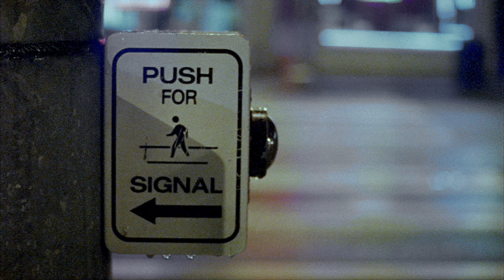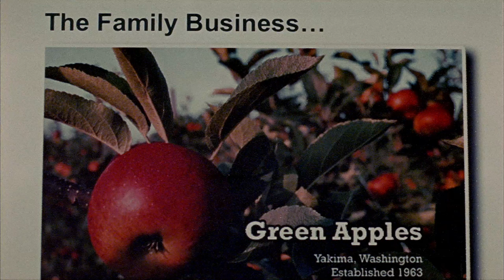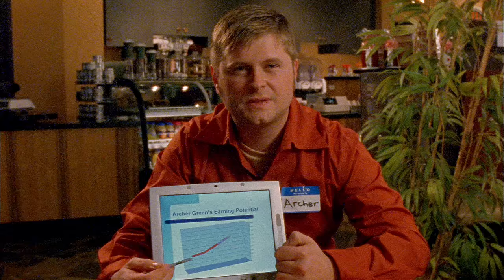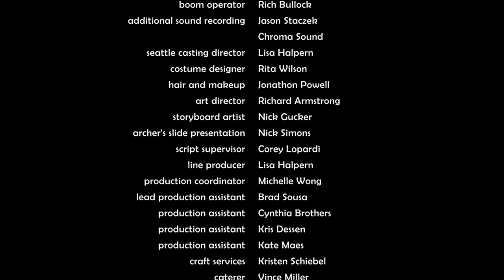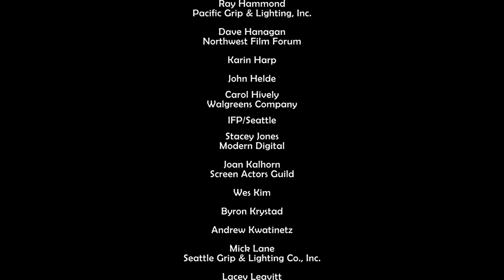8 Minutes to Love (Director's Cut) | short film comedy feat. Sandra Oh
*RECUT AND IN HD* A recut version of the award-winning short film starring Emmy award winner Sandra Oh (Killing Eve, Grey's Anatomy) about a newly jilted woman who tries her luck at speed dating...only to find herself face to face with her cheating ex. Winner, Best Short (Forest Film Festival) and selected to play in over 30 festivals worldwide, 8 MINUTES TO LOVE is a bittersweet comedy about moving on.

Starring: Sandra Oh, Tim Gouran, Shawn Telford, Micha Rice, Heidi Darchuk
Directed by: Thom Harp
Written by: Jennifer Matte
Produced by: Jennifer Matte, Lisa Halpern
Edited by: Lynn Shelton